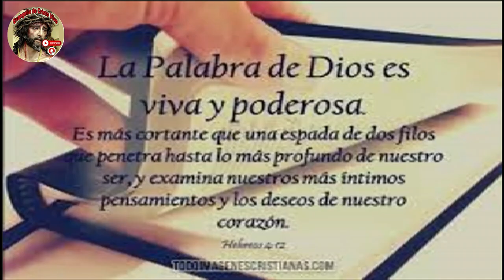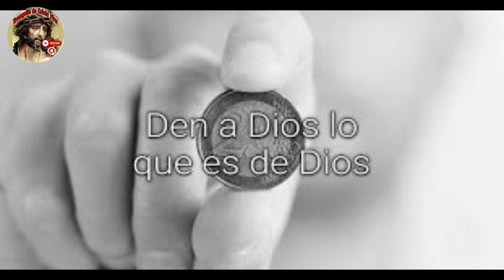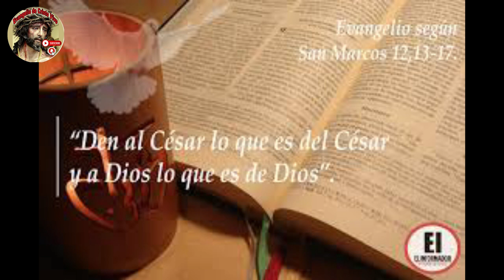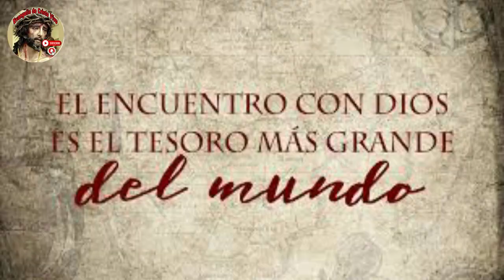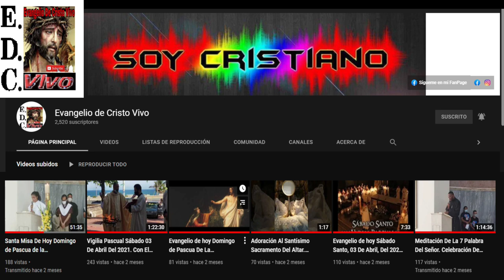Evangelio De hoy Martes 04 De Junio Del #2024 Con el Rev.